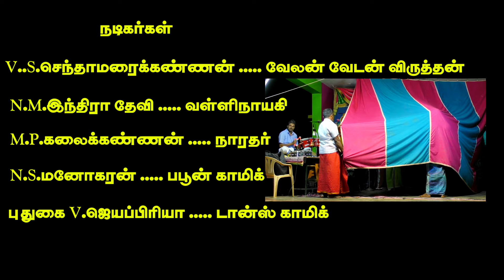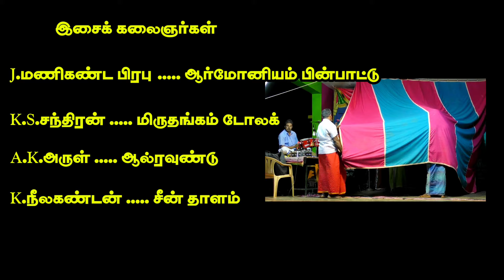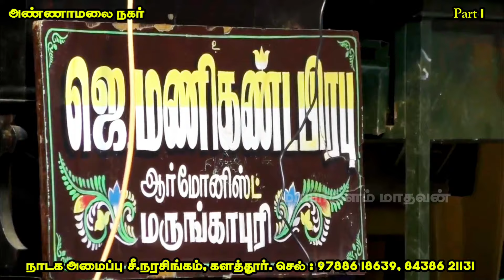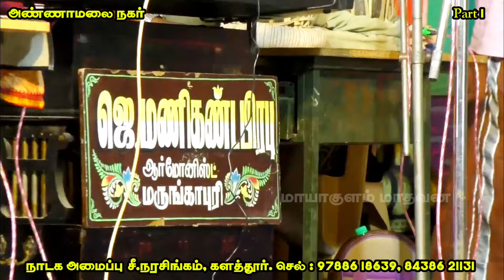(அண்ணாமலைநகர் 1) ஆல்ரவுண்டு இசைக்கு ஆட்டம் போட்ட குட்டி ரசிகர்கள்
வள்ளிதிருமணம்
அண்ணாமலை நகர்

அனைவருக்கும் பகிரவும்
நன்றி
மாயாகுளம் மாதவன்
யூடியூப் சேனல்
செல்: 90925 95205, 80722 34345